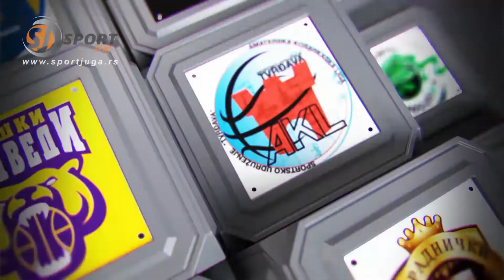TOP5 10. Kolo AKL sezona 2020/21